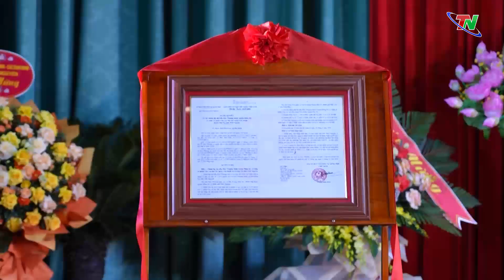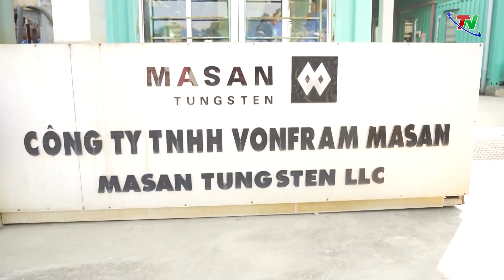Bản tin Tiếng Trung ngày 28/4/2023